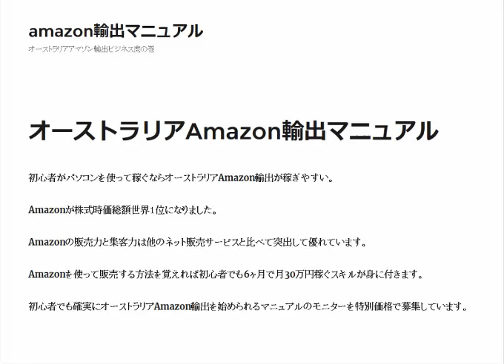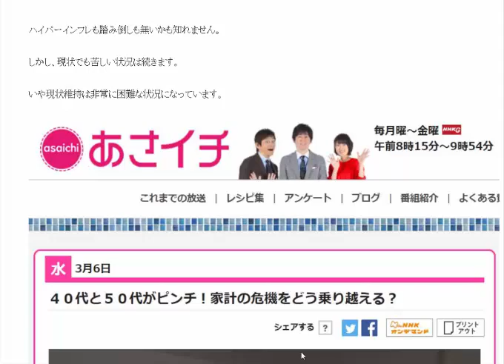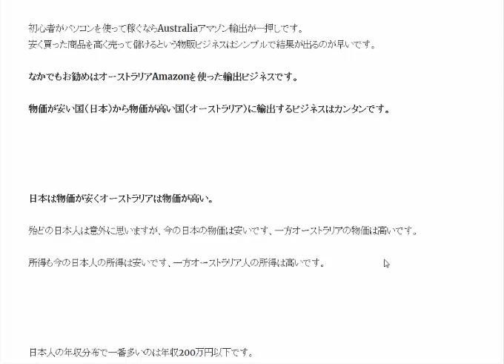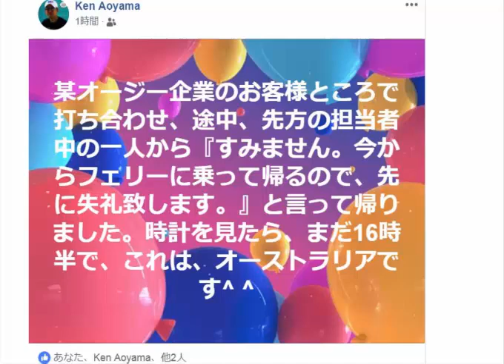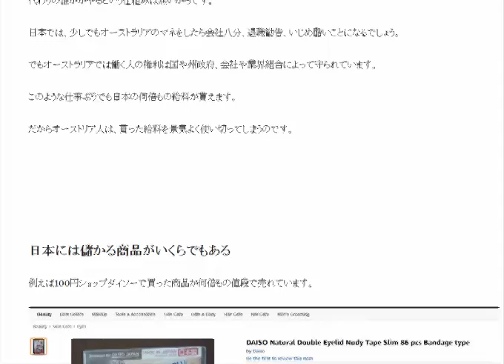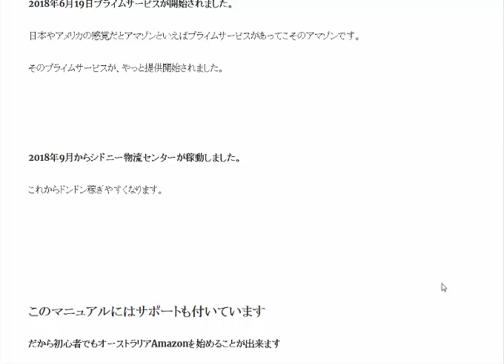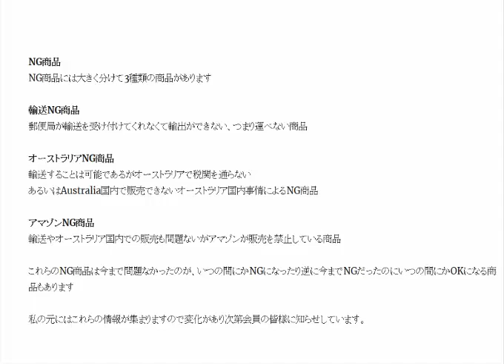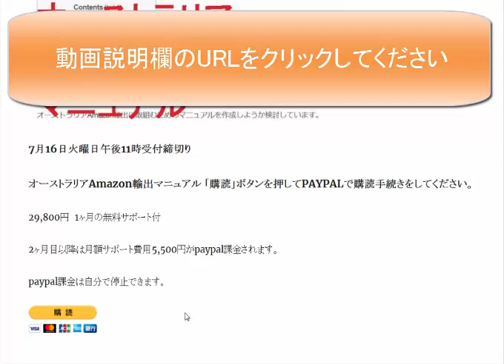毎日８時間働いても普通に暮らせない世の中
あなたが、あと１０年以上生きるなら輸出で稼ぐスキルは必須です。令和の日本人を待ち受ける3つのリスク。人口減少　日本では稼ぎにくくなります。

1日10分で月10万円を稼ぐ! Amazon輸出ビジネスがわかる本(2013/11/22)